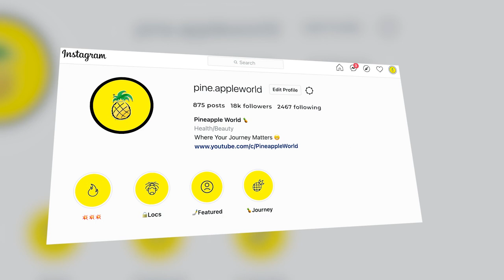POLO CASH DREADLOCKS RETWIST TRANSFORMATION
This is Your Channel Pineapple World -  WHERE YOUR JOURNEY MATTERS 🍍